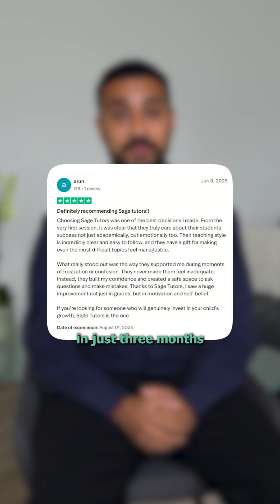Stuck in A-Level Maths? Here's Why